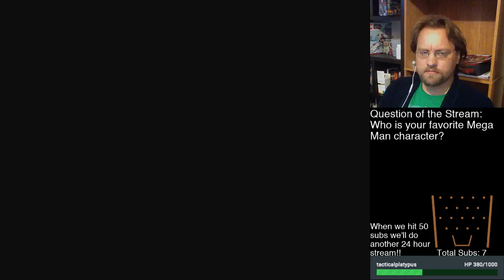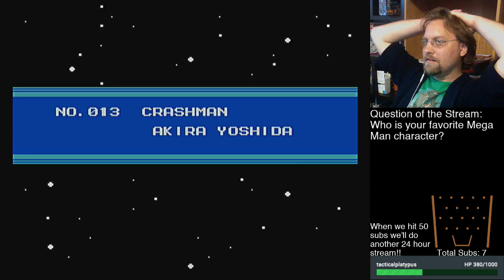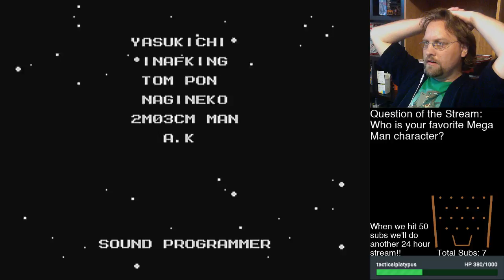Eric Plays Episode 277: Mega Man 2 Part 2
With the Robot Masters defeated, we have to tackle Dr. Wily's Castle, and all of the tricks, traps, and enemies that lay within!